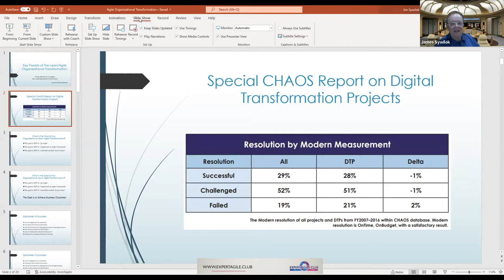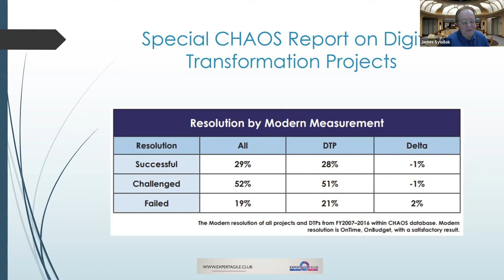CHAOS Report - from Key Facets of the Agile Organizational Transformation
Guest Speaker: Jim Swyilok
February 16, 2022 @Expert Agile Club